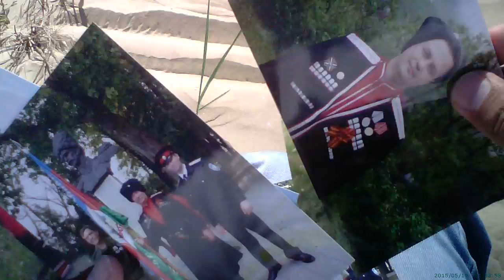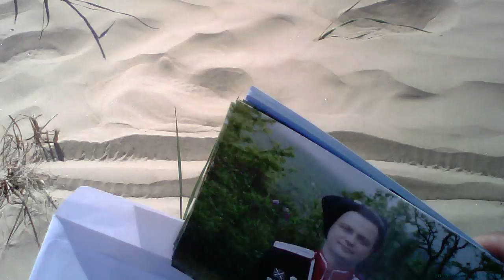Весь Пионерский проспект // Анапа, 19 мая 2015 года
Еду по пляжу и по Пионерскому проспекту. 19 мая 2015 года (г-к Анапа)